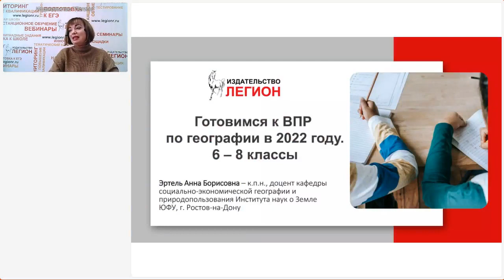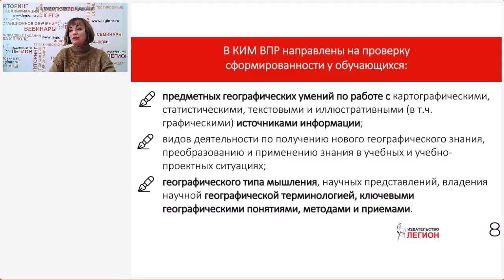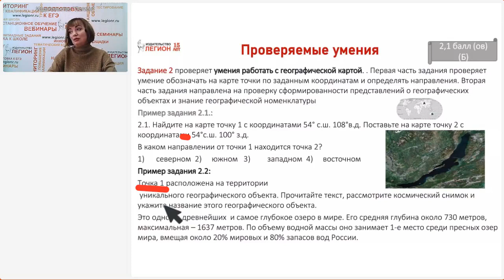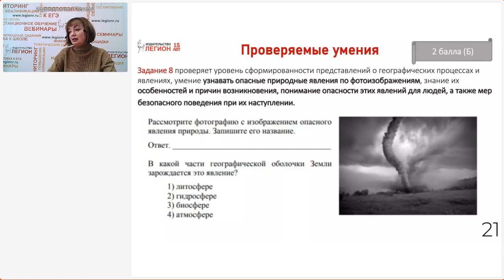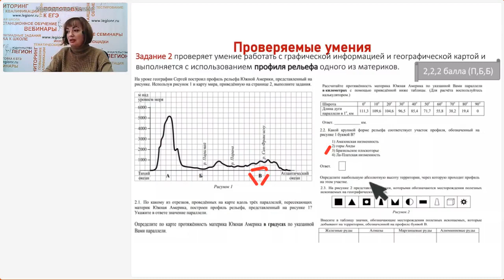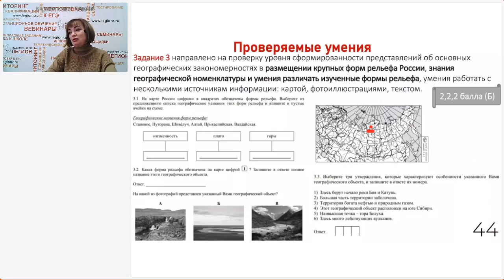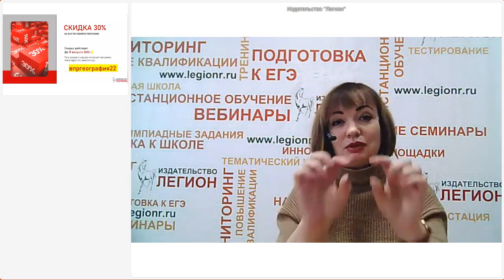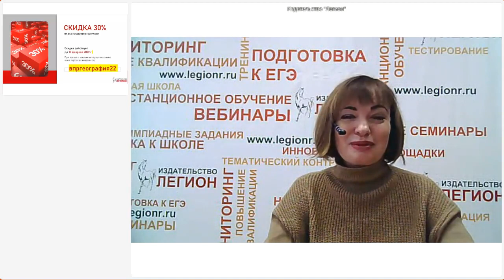Готовимся к ВПР по географии в 2022 году. 6 - 8 классы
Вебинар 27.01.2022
Лектор - Эртель Анна Борисовна